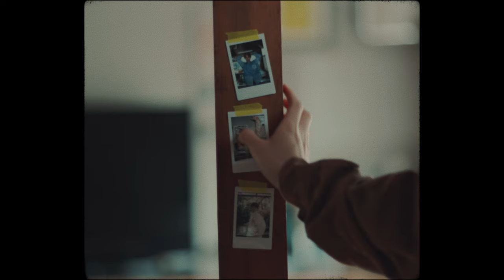DURDN - 何年後も (Official Music Video)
ダイハツ タフト「TOUGH LIFE」篇CMソング

 ▼Stream & Download the DURDN’s SG「何年後も」.

DURDN (ダーダン)
Vocal : Baku

【Credit】
- Cast -
Keito Adachi(ASOBINEXT)
Shota Sato(ASOBINEXT)
Minori Nenoi(ASOBINEXT)

- Movie Staff -
Director / Editor : Tetsuro Abo(maxilla)
Producer : Tsuyoshi Yabuki(maxilla)
Production Manager : Sho Imoto, Asumi Okabe, Kengo Hanada, Ran Kosone(maxilla)
Cinematographer : Hirohito Itagaki(ZOU)
1st Assistant Camera : Takuto Namiki
2nd Assistant Camera : Shoma Arai
3rd Assistant Camera : Kazuki Haraguchi
1st Assistant Camera(Lyric video) : negistag
Hair & Makeup : Ryota Ohumi(ICY)
Stylist : Yuya Nakajima(FAN)
Colorist : Yoshiyuki Nishida(Artone Film)
Title Design : Tetsuya Okiyama
Game Designer : Jackson Kaki
Special Thanks : dens
Production : maxilla

【DURDN (ダーダン)：プロフィール】
韓国をルーツとするシンガーソングライターのBaku(バク)と、韓国アイドルグループ=IZ*ONE、乃木坂46、yamaへの楽曲提供や、自身のユニット“ひみつのネリネ”でも、その多彩な楽曲スタイルを披露するトラックメイカーのSHINTA(シンタ)、トップライナーのyacco(ヤッコ)によるプロデュースデュオ=tee tea(ティー・ティー)によるプロジェクト。